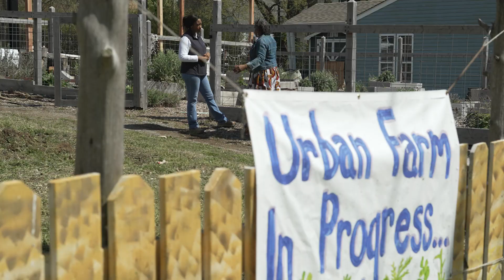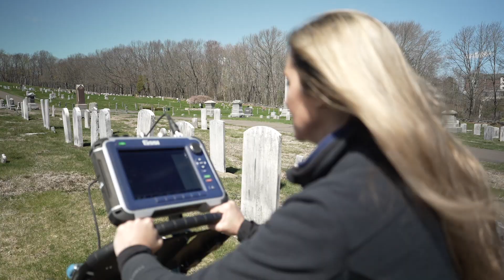NRCS Soil Scientist Recruitment Video 2022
Find out about the soil scientist career path with USDA-NRCS